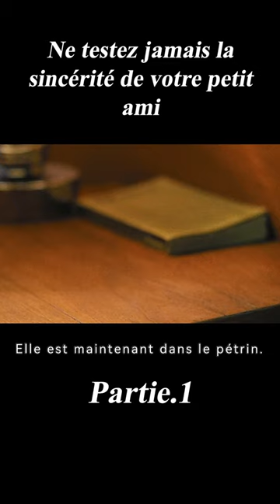1/3 Elle a failli donner sa vie pour tester la sincérité de son petit ami#film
Titre du film :The Hidden Face
Histoire:Alors qu'il se soule consciencieusement, Adrián fait la connaissance de Fabiana, une serveuse avec laquelle il noue bientôt une relation amoureuse.
Director
Andrés Baiz
Writers
Hatem KhraicheAndrés BaizArturo Infante
Stars
Quim Gutiérrez, Martina García, María Soledad Rodríguez